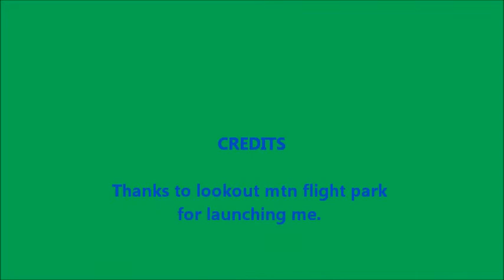hanggliding 2 23 13